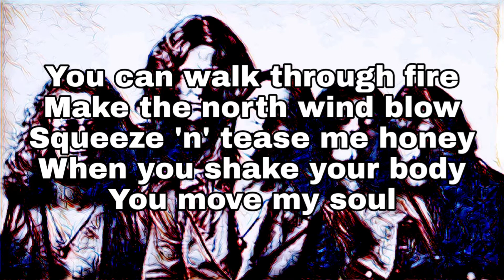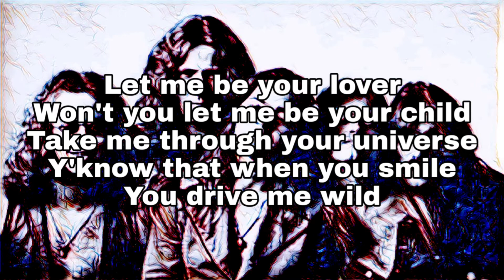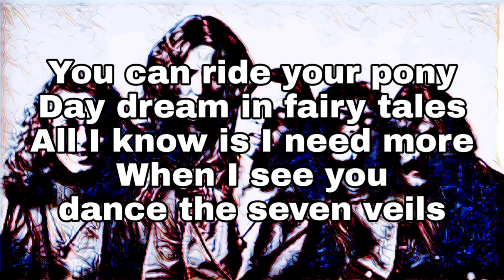DEEP PURPLE - Love Child (Lyric Video)